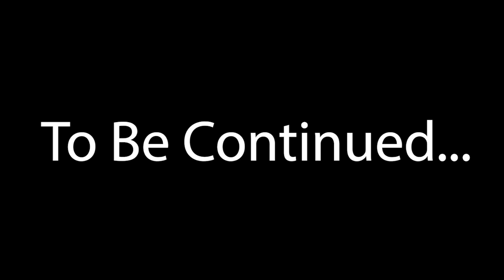CNT's Newest Reporter, Boat Boy Investigation Part 1 - OCRP Ep. 5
Clay Bailey, CNT's newest intern, was out on a standard call when he spotted the infamous Chuck Livingston, aka, Boat Boy.

Clay had heard things about Chuck before but as a young journalist, he couldn't stop himself from investigating the situation. When he heard Mr. Livingston feels he's owed money by CNT, Clay had to start doing some digging.

Take a look at what happens in Part 1 of the new series. Is Clay Bailey in over his head? Without a doubt.
Featured:

Larry Barry: @OldManBeardFace

Chuck Livingston: @Buggs